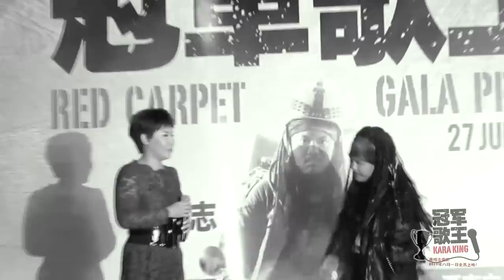黃小琥+黃明志[心愛的人] LIVE @ [冠軍歌王KARAKING] Gala Premiere